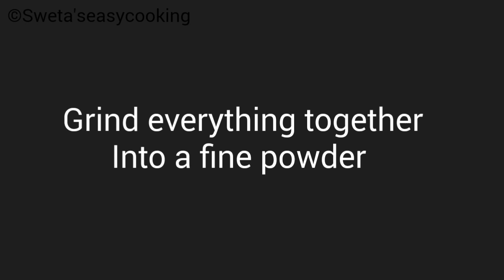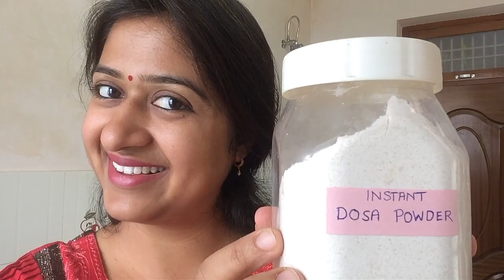तारीफो के पुल बंध जायेंगे जब आप तुरंत हर फरमाइश पर बना पाएंगे डोसा इस इंस्टेंट डोसा पाउडर से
इंस्टेंट डोसा पाउडर उन लोगो के लिए जिनके प्रिजन अचानक से फरमाइश कर देते है।
INGREDIENTS
Rice 300gms
Urad daal/split black gram(skin removed) 100gm
Methi Dana/fenugreek seeds 1tsp
Sugar 1tsp
Sooji/semolina/rava 1 tsp

5 MINUTE me bina machine ke malai se makhan, chhachh, Ghee, paneer & khoya nikale... Click on the link below for the recipe